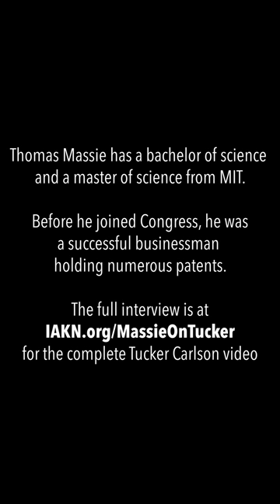Rep. Thomas Massie on the Israel Lobby, foreign agents, every Congressperson has an "AIPAC guy"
Journalist Tucker Carlson interviewed Republican Congressman from Kentucky Thomas Massie on June 7, 2024. During the interview Massie went into detail about how the Israel lobby bullies US politicians and co-opts evangelicals into getting billions of US tax dollars for Israel.

Massie attended MIT where he earned a Bachelor’s degree in Electrical Engineering and a Master’s Degree in Mechanical Engineering. Before entering Congress, Massie was a successful businessman who holds 29 patents. This video excerpts Massie's statements about the Israel lobby from the full Carlson interview, "Rep. Thomas Massie: Israel Lobbyists, the Cowards in Congress, and Living off the Grid".

Congress has given $12.5 billion in military aid to Israel in 2024